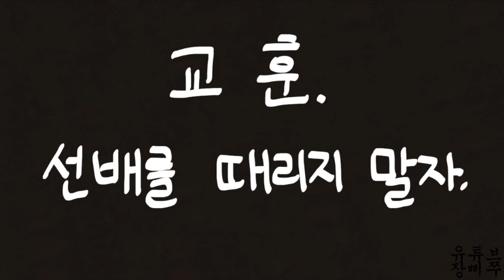[장삐쭈 단편선] 소문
3화

그림 : 포포